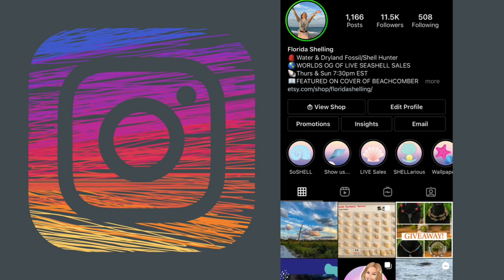Fossil Hunting the PEACE RIVER, Florida for the 1st time- A Throwback!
@WildAuraOcean (no lives, just a combination of both accounts)

Florida Shelling: